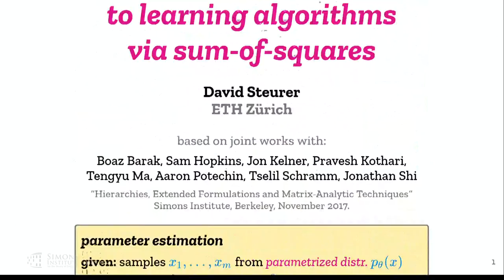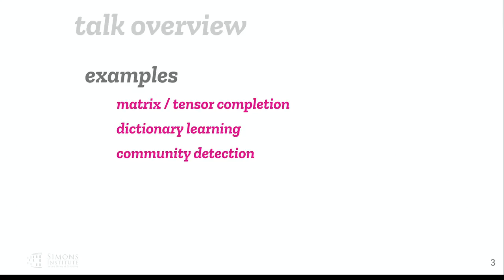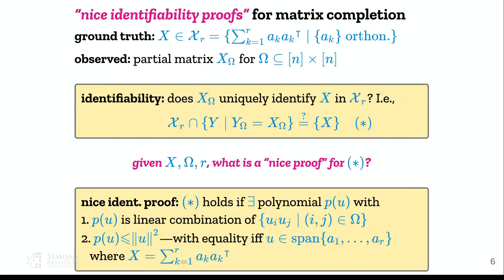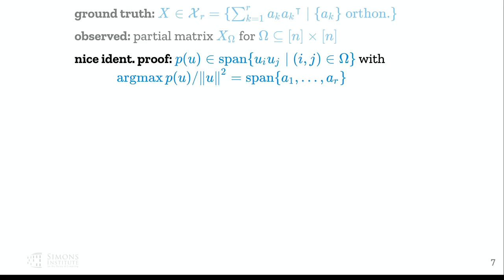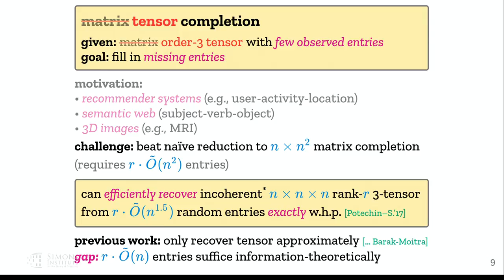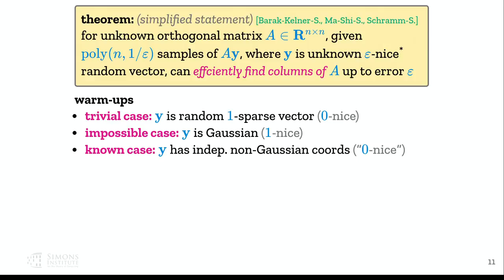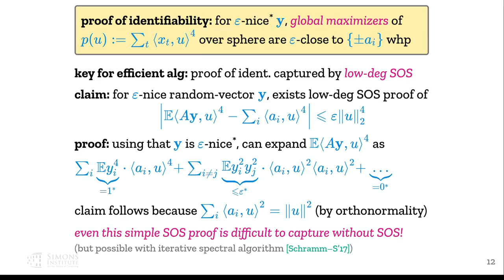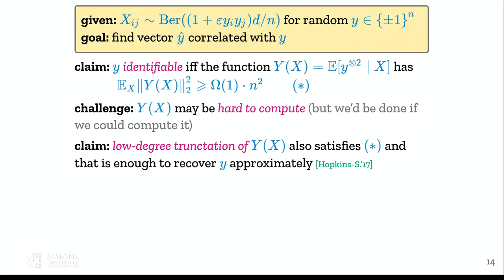From Proofs to Algorithms for Machine Learning Problems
David Steurer, Cornell University
Hierarchies, Extended Formulations and Matrix-Analytic Techniques